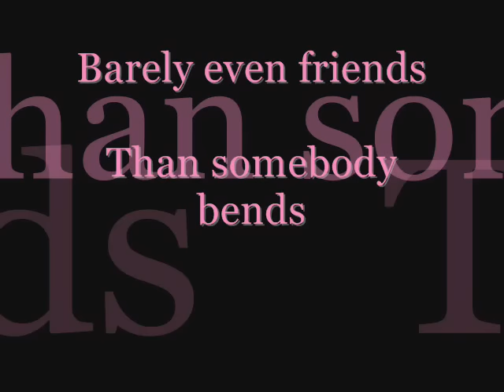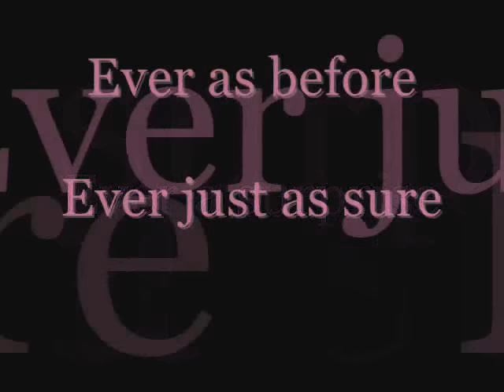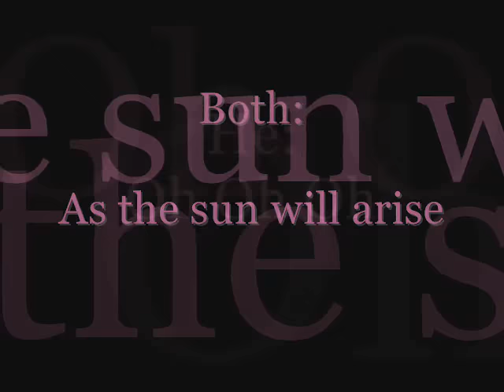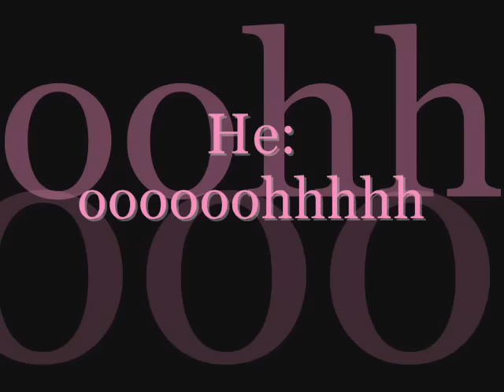The Beauty and the Beast - Tale as old as time (with lyrics)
Artists: Celine Dion & Peabo Bryson

The rights are at the Walt Disney Corporation, Sony Music Entertainment, Celine Dion and Peabo Bryson!